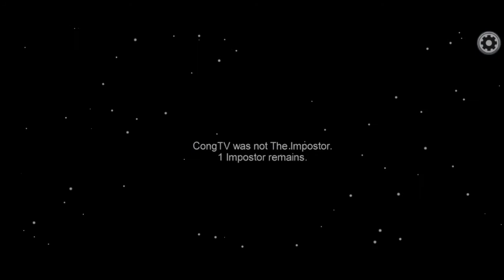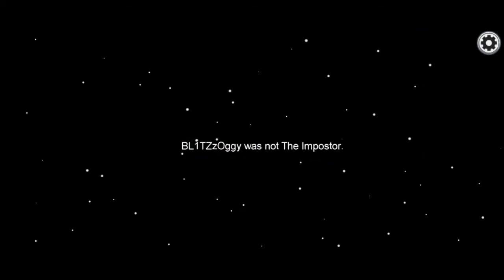Among Us My First Game(Its Addictive)(RAW GAMEPLAY)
Hey Fellow Viewers!!  Its Me Oggy back with another video and Today I've Got you AMONG US the most addictive game I've ever played Hope You Enjoy!!

Kindly Ignore this:-
injustice gods among us 2,
the wolf among us 2 reaction,
among us 3 imposter,
among us 3d,
among us 39daph,
among us 3 gaming,
among us 3k,
among us 3 polos parte 2,
funny moments 3 among us,
reliable packet 3 among us,
jay 3 among us,
iberleezy wolf among us 3,
injustice gods among us 3,
3 gaming among us,
bbs wolf among us 3,
among us 4th map,
among us 4 player,
among us 4 impostores,
among us 4 player settings,
among us #4 soda,
injustice gods among us 4k,
injustice gods among us 4,
the wolf among us 4,
coelho parte 4 among us,
two among us 4,
bbs wolf among us 4,
iberleezy wolf among us 4,
the wolf among us 4 episode,
among us 500 iq,
among us 5head,
among us 5 player,
among us 5 teo,
among us 5.9,
two among us 5,
injustice gods among us 5,
the wolf among us 5,
part 5 among us,
banderitax among us 5,
iberleezy wolf among us 5,
bbs wolf among us 5,
among us 6.9 mod apk,
among us 6 pings,
among us 6.9 apk,
the spy among us 60 minutes,
bbs wolf among us 6,
two among us 6,
injustice gods among us 60fps,
injustice gods among us 6,
day6 jae among us,
among us 6 ping,
among us sent 6 pings,
among us 6,
among us disconnected 6 pings,
among us 7 players,
bbs wolf among us 7,
iberleezy wolf among us 7,
wolf among us 7,
injustice gods among us gt 710,
hamzawi tube among us,
injustice gods among us gt 730,
7amza tube among us,
among us 7,
bladii among us 7,
among us ep 7,
among us parte 7,
among us o filme 7,
among us 8 bitryan,
among us 8 player settings,
8 bitryan among us,
injustice gods among us 820m,
hamood 880 among us,
bladii among us 8,
injustice gods among us 940mx,
xqc among us 9v1,
the wolf among us 99 problems,
injustice gods among us 920m,
angels among us 911,
injustice gods among us 930mx,
among us 1 vs 9,
9v1 among us,
1 v 9 among us,
bladii among us 9,
among us 9
among us you,
among us gameplay,
among us cheat,
among us glitch,
among us game how to play,
among us gameplay pc,
g generation wolf among us,
among us g,
among us hindi,
among us how to be imposter,
among us hack android,
among us how to find imposter,
among us how to play with friends,
among us how to play hindi,
among us imposter hack,
among us imposter gameplay,
among us impostor glitch,
among us in hindi,
among us impostor hack,
among us imposter tips,
among us jacksepticeye,
among us jelly,
among us jae,
among us jschlatt,
among us jse,
among us jumpscare,
among us jon sandman,
among us clothes,
among us c,
among us disguised toast,
among us discord,
among us download pc windows 10,
among us dantdm,
among us double kill,
among us daph,
among us explained,
among us electrical task,
among us english,
among us ep 1,
among us error,
among us episode 1,
among us exploits,
among us explanation,
oq e among us,
rayssa e among us,
among us pac e mike,
among us ycaro saiko e meiaum,
among us vitaminando e dois marmotas,
among us erik moonkase e jvnq,
among us funny,
among us free skins 2020,
among us free,
among us freeplay,
among us flipaclip,
among us funny animation,
among us free pc download,
among us fun,
among us gameplay in hindi,
among us gameplay in tamil,
among us admiralbulldog,
among us android gameplay,
among us always imposter,
among us animation english,
among us android hack,
among us all skins,
a killer among us,
a fungus among us,
a killer among us lifetime movie,
a wolf among us,
a stranger among us,
a fungus among us solo,
a fungus among us gw2,
a wolf among us season 2,
among us best imposter,
among us bulldog,
among us best,
among us best kills,
among us best gameplay,
among us bluestacks,
among us best strategy,
among us best imposter plays,
b vindo ao among us,
among us crewmate tips,
among us cyan,
among us channel,
among us cartoon,
among us calibrate distributor,
among us crewmate,
among us yeti,
cuando usar among y between,
among us zeroyalviking,
among us z widzami,
among us z ekipą,
among us z randomami,
among us gry z widzami,
injustice gods among us 0xc00007b error,
velocidade 0 among us,
injustice gods among us erro 0xc00007b,
among us 100,
among us 1v9,
among us 100 win rate,
among us 100 iq,
among us 10 players,
among us 1000 iq,
among us 1v8,
among us 1 impostor,
reliable packet 1 among us,
tyler1 among us,
banderitax among us 1,
sayed among us 1,
injustice gods among us 1,
among us 1,
among us 2 trailer,
among us 2 gameplay,
among us 2020.6.9 mod apk,
among us 2 release date,
among us 2017 trailer,
among us 2 impostors,
among us 2 innersloth,
among us 2 player,
yassuo 2 among us,